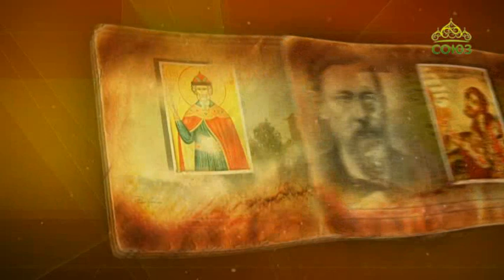Простые истории. Князь Андрей Боголюбский